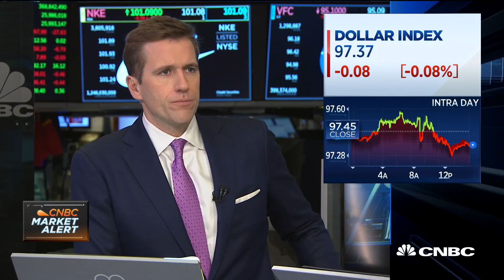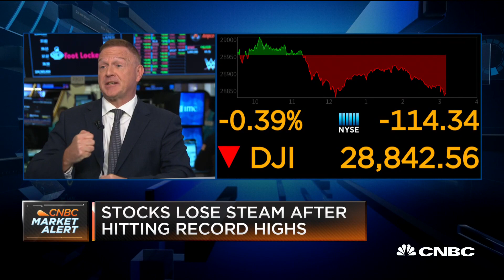Why this pro says emerging markets are more attractive than US in 2020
CNBC's "Closing Bell" team discusses markets after the Dow topped 29,000 for the first time during today's trading session, with Dan Nathan of RiskReversal Advisors and Sean Darby, global equity strategist at Jefferies.

CNBC TV